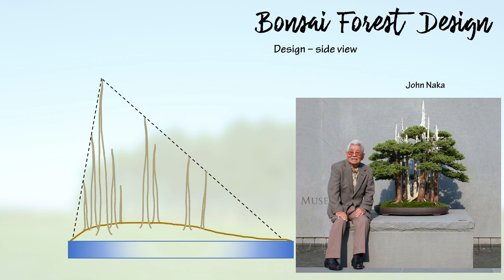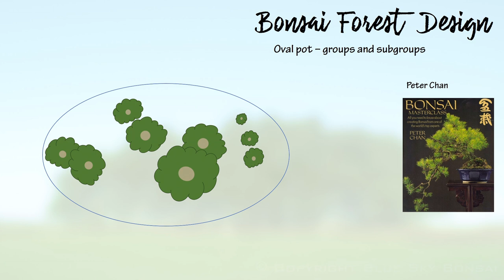Creating a Bonsai Forest with 9 Ginkgo bonsai trees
How to design and create a 9-tree bonsai forest from some nursery stock ginkgo biloba bonsai trees and an older group planting.  With design input from John Naka and Peter Chan.

NOTE: The work on this forest was all filmed in spring (May 2021). When we need to root prune ginkgos, we should do it in early spring; not in summer or other times of year. May was a bit too late and during June I had to keep misting the leaves indoors, out of direct sunlight, for a few weeks until the new roots had started to provide enough water for the large leaves.

Special Thanks to Jeff Dodson for his excellent Ginkgo advice and great photos.

Hit that Notify bell 🔔  button to get notified of all my upcoming videos.

00:00 Intro
00:40 Ginkgo cultivars
01:49 Bonsai forest design
03:35 Ginkgo roots
05:30 Pot & soil
06:51 Forest planting
09:32 Trees 5-9
11:58 Shaping the forest